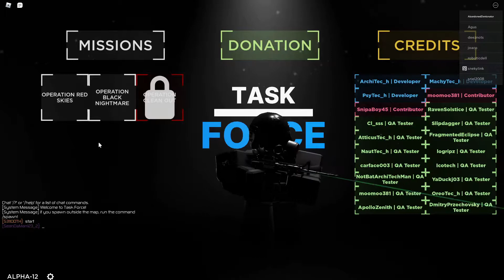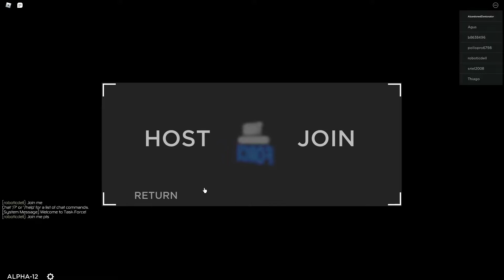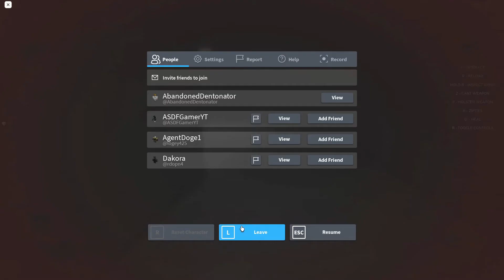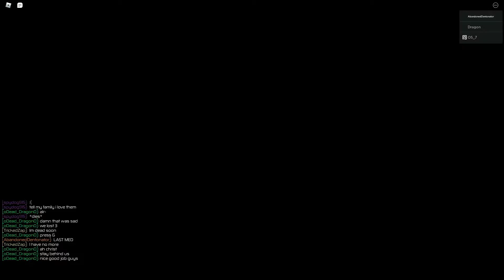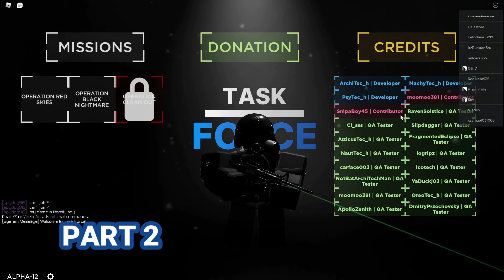SCP TASK FORCE: OPERATION RED SKIES 1/3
Today I explored the new world of TASK FORCE! This game was so cool and a ton of fun to play! My mission was to secure the well known Site-19 from the Chaos Insurgency. Hope you guys love it just as much as I did! Thank you all so much for the support and 240 subscribers! As a small YouTuber it does mean a lot!